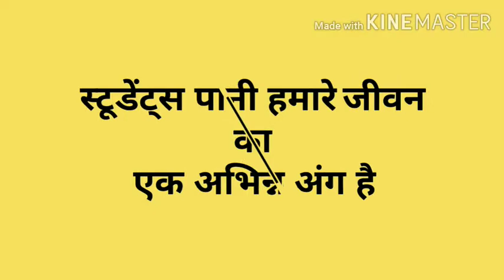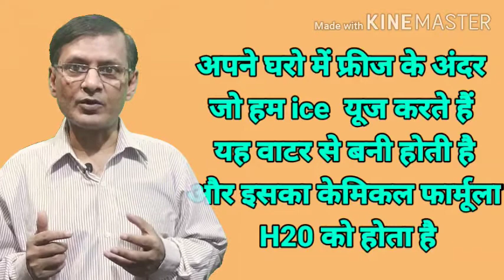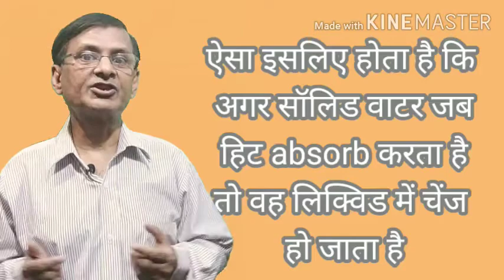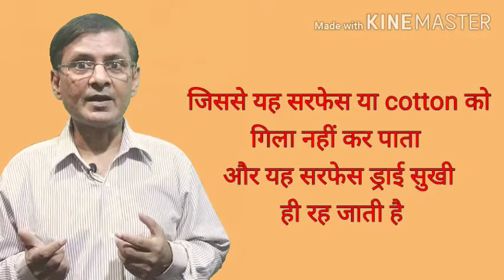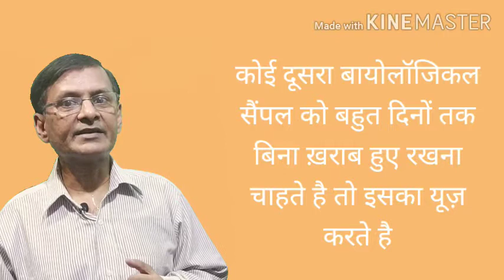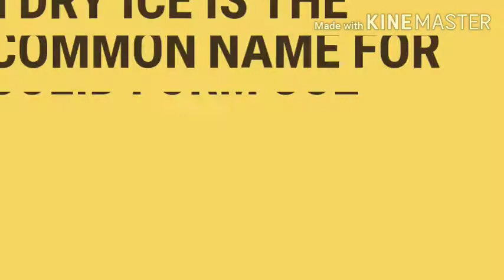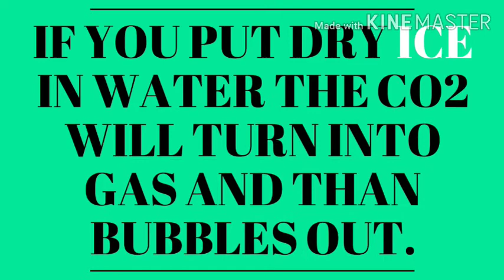MATTER IN OUR SURROUNDING,( DRY ICE) CLASS 9th , SCIENCE, EXAM CARE, EXPLAINED IN HINDI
Hi students.

Here at EXAM CARE our focus is to provide best quality  education to all students  of India and across the world.

Make sure to comment your view below.

matter in our surroundings in hindi,
matter,
in our,
surrounding,
surroundings,
class 9 chemistry,
in hindi,
explanation,
summary,
chemistry,
science,
class 9,
cbse,
ncert,
solid,
liquid,
gas,
particles
ICSE,
STATEBOARD,
MATTER IN OUR SURROUNDINGS (FULL CHAPTER) CLASS 9 CBSE,
LATENT HEAT OF FUSION AND VAPORIZATION,
BOILING AND EVAPORATION,
RELATION BETWEEN KELVIN DEGREE CELSIUS AND FAHRENHEIT,
SUBLIMATION,
COMPRESSION IN GASES